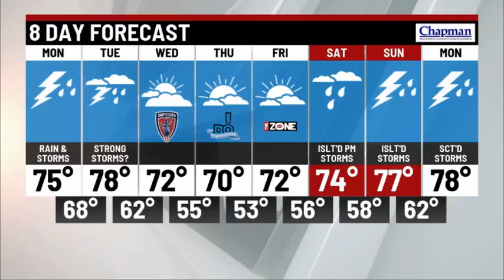Weather In A Flash for Monday